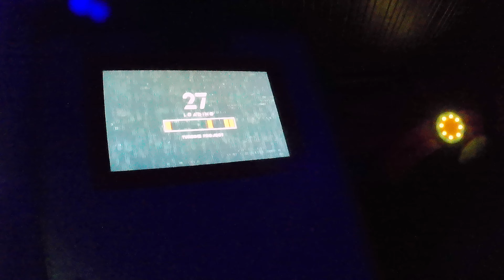Psyké Underground POV with NEW train (project turbine) Walibi Belgium - 2024